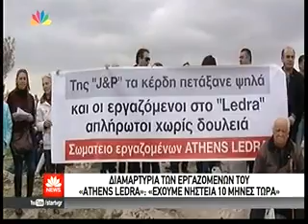O Γ.Πατούλης στο Κεντρικό Δελτίο Ειδήσεων του STAR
Σημεία συνέντευξης Δημάρχου Αμαρουσίου και Προέδρου K.Ε.Δ.Ε. κ. Γιώργου Πατούλη στο Κεντρικό Δελτίο Ειδήσεων του STAR, ξεφάντωμα και εορταστικό κλίμα στις εκδηλώσεις για τα Κούλουμα στο Μαρούσι.